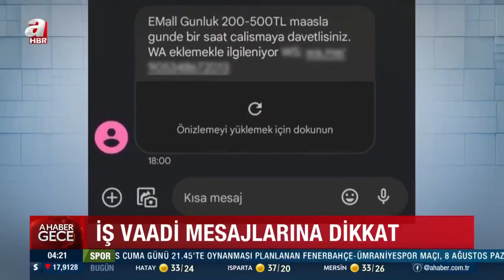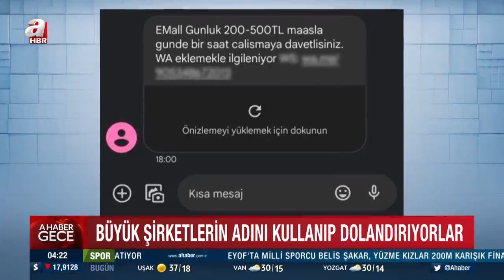Dolandırıcıların son oyunu: SMS ile 'iş teklifi' tuzağı! | A Haber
Siber dolandırıcılar, cep telefonlarına iş vaadi mesajları gönderip tuzak kuruyor. Peki bu dolandırıcılık sistemi nasıl işliyor, tuzağa düşmemek için nelere dikkat etmek gerekiyor?